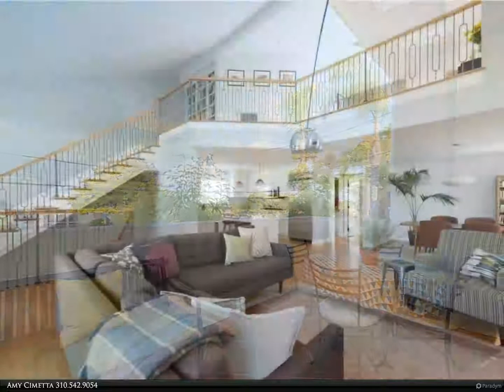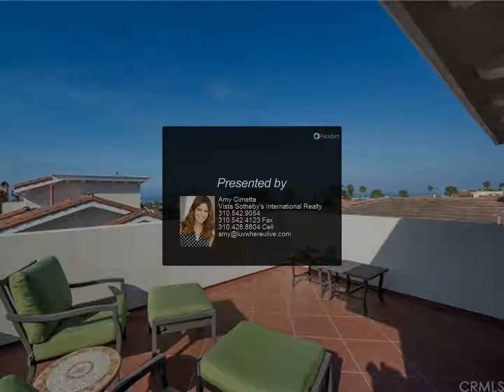613 N Lucia Avenue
613 N Lucia Avenue
$1,489,000, 3 bed, 3.00 bath, 2,291 SF, MLS# SB19228857

This detached, town home in South Redondo Beach checks all the boxes. The quintessential Great Room offers a light, bright living space with 20+ foot ceilings and a plethora of windows. The kitchen is immaculate with a gorgeous center island, stainless steel appliances, quartz counters and glass tile backsplash. The kitchen is completely open to the living room and dining area, each with their own defined space, but together creating a warm, cohesiveness to entertain family & friends. The spacious master suite (on the same floor) boasts a walk-in closet & master bathroom with dual vanities, spa tub, & separate shower. Two generous-sized bedrooms and one full bathroom are located on the ground floor. The third floor loft which overlooks the living room lends itself to a perfect office space or family room and leads out to the large rooftop deck with ocean views. Built in 2014, the owners upgraded this home with custom paint, high end railings, designer light fixtures, custom window blinds, and LED lighting that allows you to change the ambience at the touch of a remote. Direct access to the 2 car garage which has been upgraded with Swisstrax, a high end modular tile floor, creating a versatile, usable space. Located across the street from Beryl Elementary. Walking distance to shops, restaurants & the beach. This town home enjoys the wide streets and pretty foliage of South Redondo but is still far enough north, making it easy to leave the bubble too.

Amy Cimetta
Vista Sotheby's International Realty